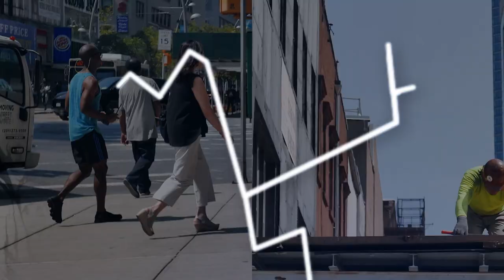The Crew: Harvard's Recision Decision | 112BK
The Crew discusses unfortunate things people do as 16-year-olds and Harvard’s decision to rescind the admission of Parkland High School grad Kyle Kashuv for racist comments he made online.

Hosted by MacKenzie Fegan.